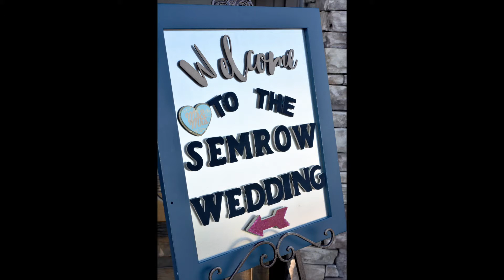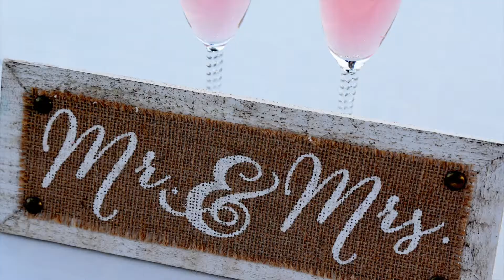Semrow Wedding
Nothing better than true love and a wedding party that knows how to P-A-R-T-Y!!! The Bride and Groom were nothing but spectacular and I had a blast capturing their special day!